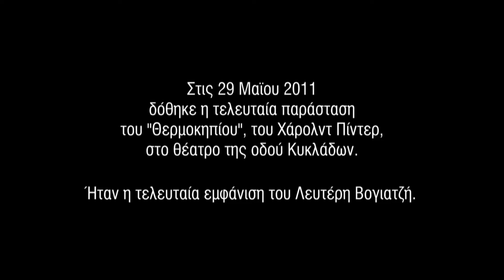"Η τελευταία φορά στη Σκηνή" (Ολόκληρη η ταινία)